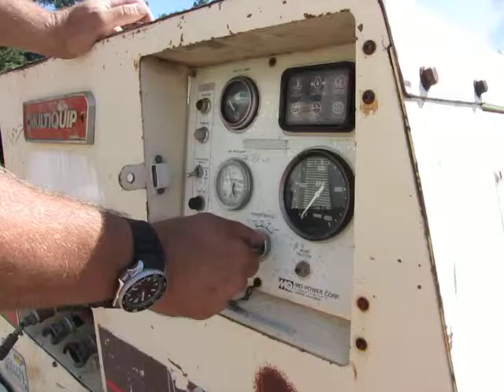Lot #0106: Multiquip 130 Trailer Mounted Rotary Screw Air Compressor